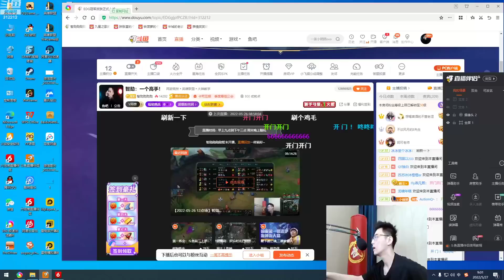【智勋】男刀VS火男 这颗彗星一定拿过MSI冠军吧！